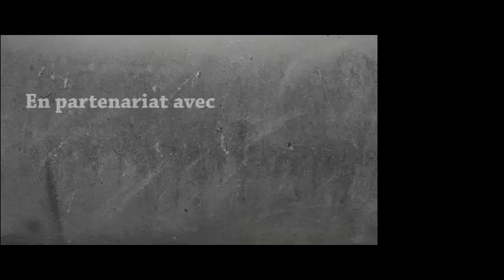Minecraft - Partie de Patinaaaaaaage !!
Voilà une petite partie de patinoire et une présentation des nouveautés de la map. Vous verrez bientôt mon colisé en construction ! N'hésitez pas à mettre des commentaires, ça fait toujours plaisir ! Et désolé pour le décalage à la fin.